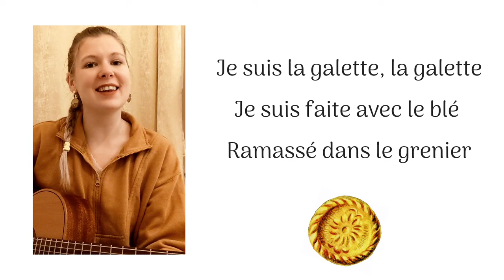Les comptines de Pauline - La chanson de "Roule galette..." (je suis la galette)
Il sst bientôt l’heure de manger la galette et de lire aux enfants le célèbre album "Roule galette..." de Natha Caputo.
Voici la comptine qui revient régulièrement dans l’histoire.